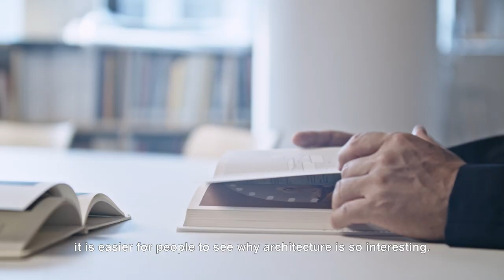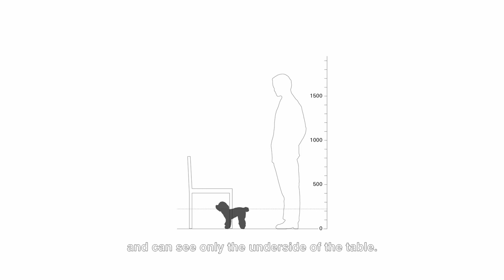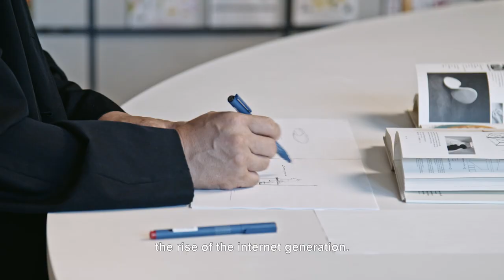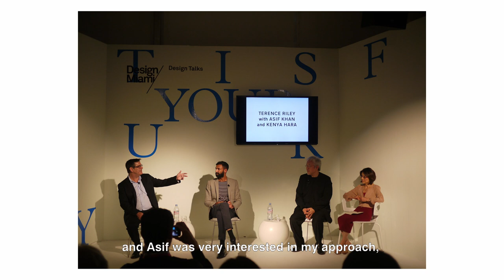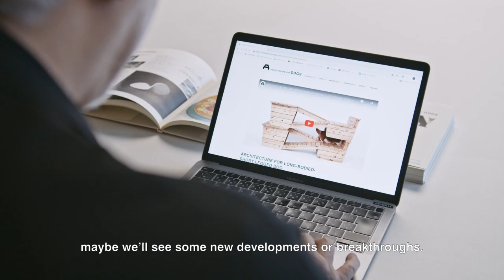Hara Kenya on the concept behind 'Architecture for Dogs'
Featuring a collection of architectural designs for dogs by world-class architects and designers, the internationally acclaimed 'Architecture for Dogs' makes its European debut at Japan House London from 19 September 2020 with the addition of a brand new piece by eminent UK architect, Asif Khan.

'Architecture for Dogs', was devised by Hara Kenya, President of the Nippon Design Center and Japan House Creative Advisor. It features the works of celebrated architects and designers including Ban Shigeru, Kuma Kengo, Itō Toyō, Sou Fujimoto, Atelier Bow-Wow and Ma Yansong amongst others.